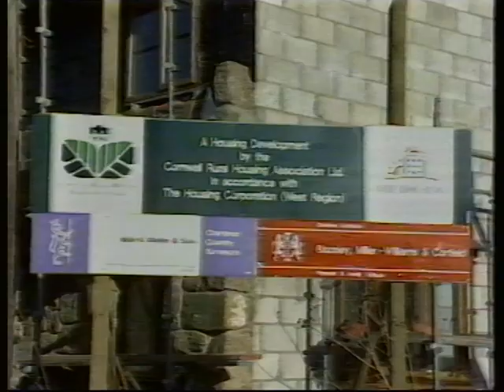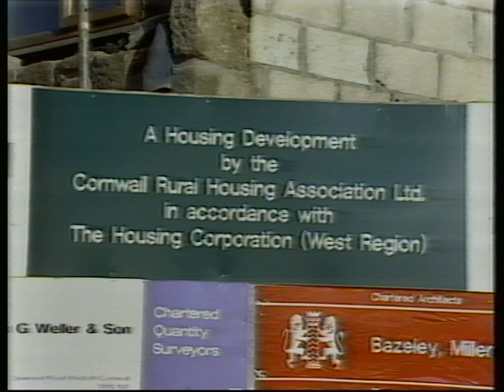1989, News Report: Right To Buy/Housing Crisis, Scilly.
A news report on the housing crisis facing the islands, during 1989. Includes an interview with Mike Hicks.